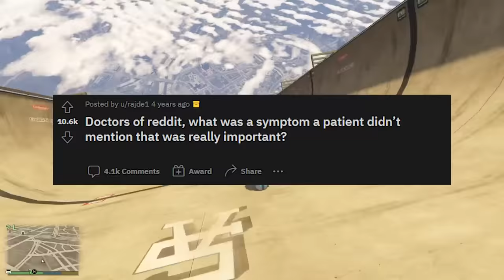Doctors, what was a SYMPTOM a Patient DIDN'T Mention that was REALLY IMPORTANT? - Reddit Podcast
Voice Actor - Ryan Henning